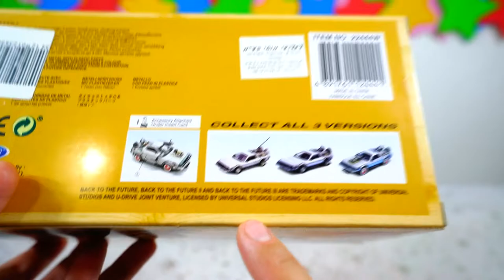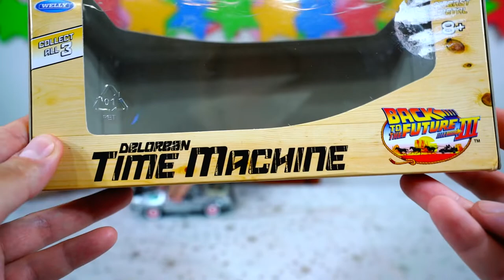Назад в будущее 3 Welly открываем модель машины. Back to the future 3 welly car